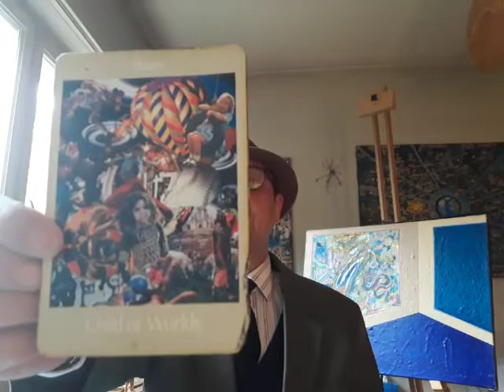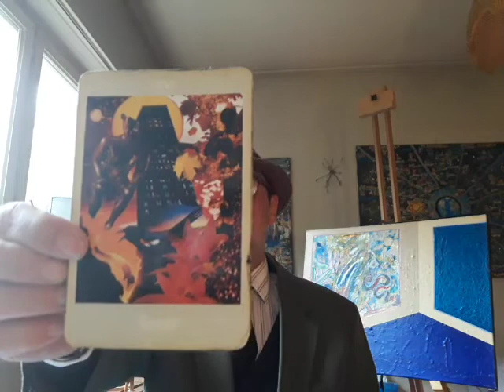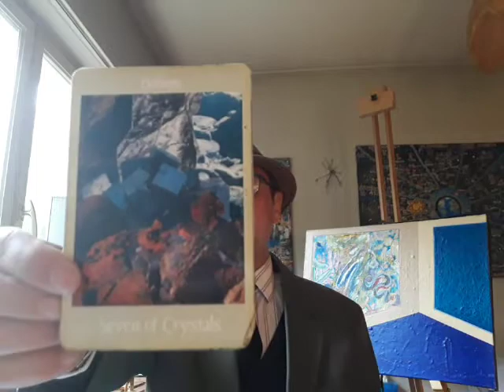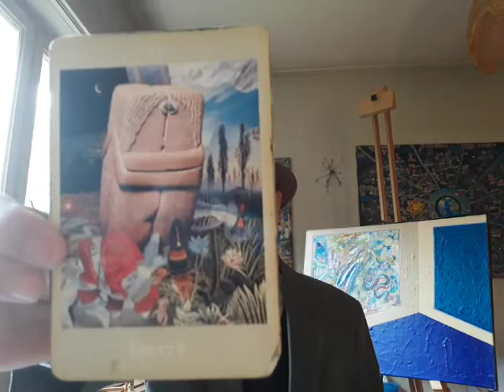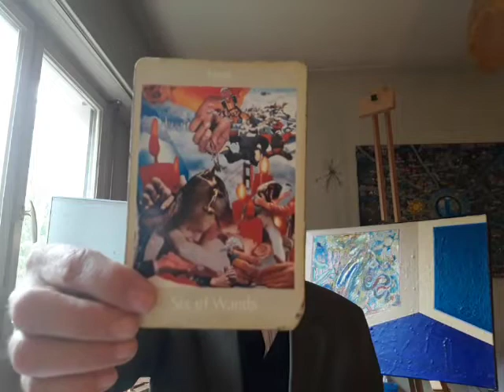Preparation for 2020 ❇ Tarot (Voyager): Personal, Romantic and Professional (10/17/19) ☀️ Art & Song